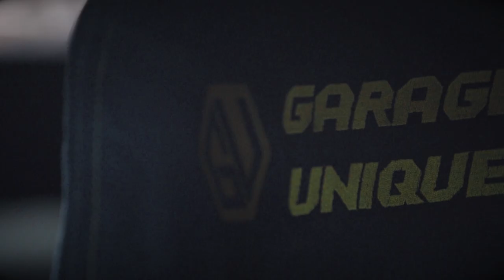Mitsubishi GTO 3000GT คัสตอมสุดติ่ง บอกได้แค่...สุดในรุ่น by Garage Unique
นานๆ ที เราถึงจะเห็นรถสปอร์ตของค่าย Mitsubishi รุ่น GTO ตำนานในยุค 90 อีกหนึ่งรุ่น ออกมาวาดลวดลายบนท้องถนนเมืองไทย อย่างรถคันนี้ของคุณทรงกลด เจ้าของรถ ซึ่งถือว่าตัวเองเป็น Brand Royalty ของแบรนด์นี้ก็ว่าได้ เพราะเขาชื่นชอบในตัวรถ Mitsubishi เป็นอย่างมาก อย่างรถรุ่นนี้ที่เราจะนำเสนอให้เพื่อนๆ ได้ชม เป็นรถที่คุณทรงกลด ชอบมานานแล้ว และยิ่งได้ดูหนังเรื่อง เร็วฟ้าผ่า ที่เฉินหลง เป็นนักแสดงนำ และได้นำรถรุ่นนี้มาเข้าฉาก ทำให้เขายิ่งชื่นชอบไปกันใหญ่เลย เขาจึงได้หาซื้อรถรุ่นนี้มาจากในกลุ่มคนที่ใช้รถ Mitsubishi GTO พอได้มาแล้วได้ส่งรถเข้าไปที่ร้าน Garage Unique เพื่อจัดการตกแต่งให้ออกมาดูอลังการและไม่เหมือนใคร ติดตามดูรูปสวยๆ รายละเอียดของรถเพิ่มเติมที่ลิงค์นี้ได้เลย...